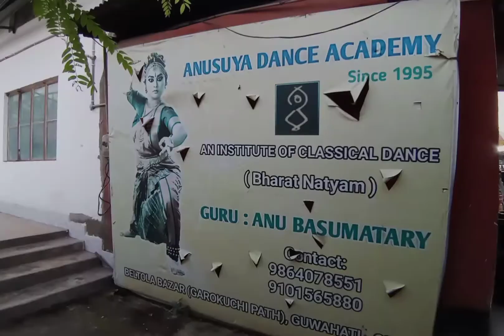Anusuya Dance Academy l Page 29 l 🇮🇳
Namaskar,
Welcome To the Youtube Channel : Subhas Das Studio's  - JAJABOR  MUSAFIR THE TRAVELLER. It's all about Travelling & Experiences.The Channel Includes NEWS, Travel, Interview, Personal Information, Food, Culture & Heritages. It Also Features Talent, Lifestyles. Sharing, Sports, Film, Television, Theatre, Music, Reaction Videos, Education and More as well as Blogs (Vlogs).

N.B: DM for any information or suggestions.

Subhas Das
INDIA